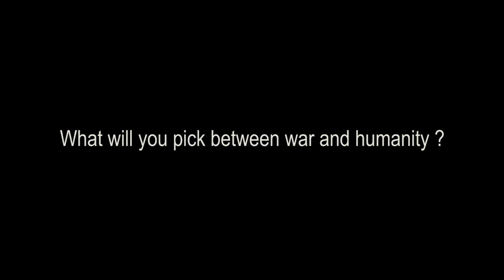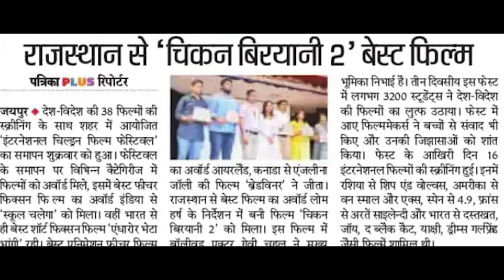Chicken Biryani 2 | Best Film | Screening Teaser | Gavie Chahal | Lomharsh | Devansh Telefilms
Best Film | Award winning | Indian Army short film | Lomharsh
|Latest short film | New short film | Gavie Chahal | India vs Pakistan
Presenting the Screening response video of our production product Chicken Biryani 2 a short but strong sequel. Devansh telefilm presents and a production by Shilom Media LLP.
Directed by multiple award winning director Lomharsh.
Lomharsh is an Indo Australian Writer Director based at mumbai and is a master of content cinema.